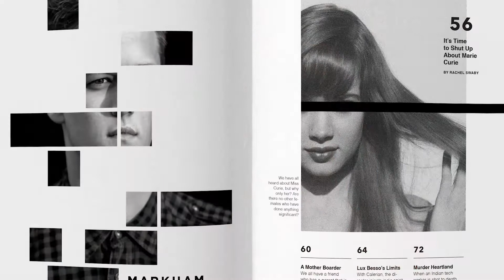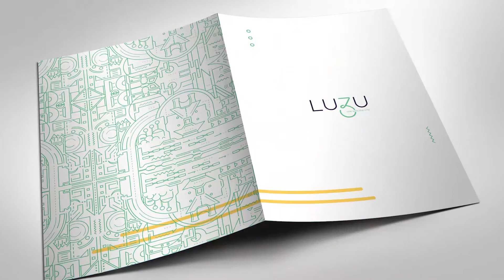Interview with Christie Woolmington - Kelly-Can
We interviewed student Christie Woolmington on the Kelly-Can project and the design work she did, to help make it more approachable.

Want to find out more about our creative degrees, please visit us